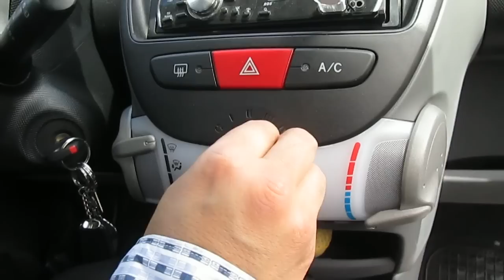PEUGEOT 107 1.0 Test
Na testu PEUGEOT 107 sa motorom 1.0 tri cilindra i 50 KW sa troje vrata. Pravi mali gradski auto sa žustrim motorćićem koji je živahan ali i bučan. Kabina je prijatna, svetla, vidljivost iz automobila odlična, retrovizori veliki, sedišta udobna, kod prednjih sedišta nasloni za glavu nisu podesiva, volan podesiv samo po visini, puno pregrada za sitbice ali ni jedna sa poklopcem tako da je sve u izlogu. Zadnja klupa je odlična u odnosu na dimenzije 107-ce ali je zato stradao gepek koji je minimalan. Interesantan auto ali sa lošom zvučnom izolacijom i nepreciznim menjačem. Ljudi is PEUGEOT-a su uspeli u tako mali autić da smeste klimu i servo volan. Savet kupite verziju sa 5 vrata.